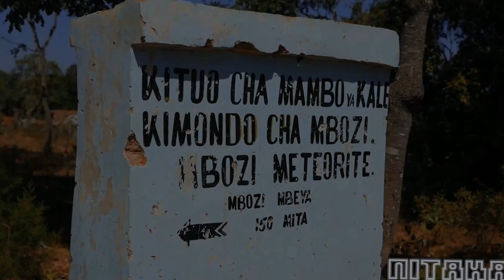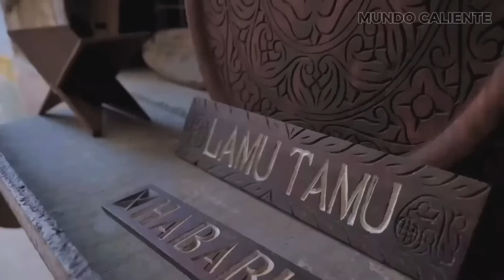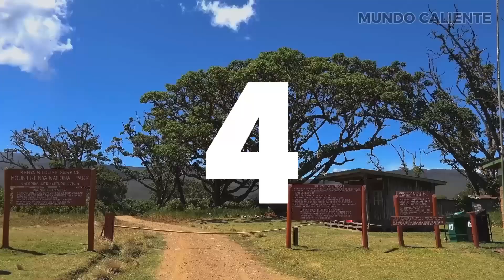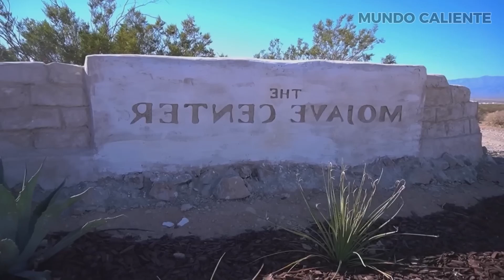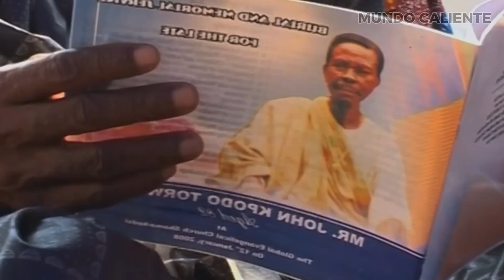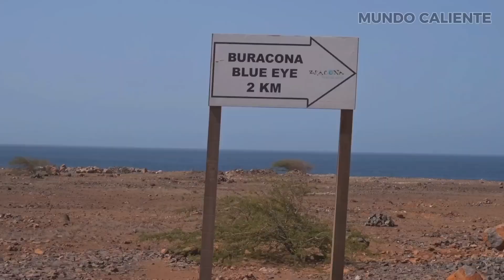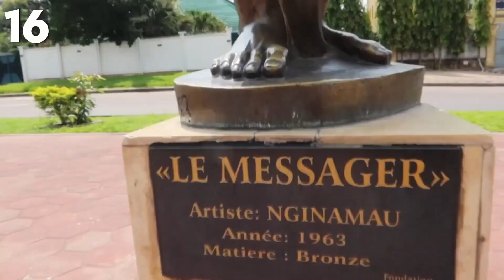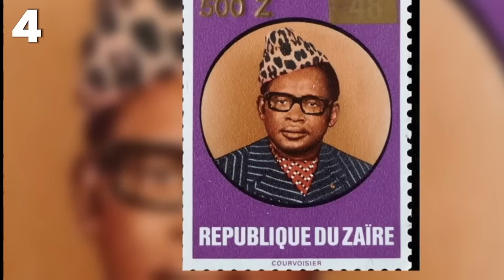Así es la vida en África: curiosidades y secretos del continente más fascinante del planeta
África, un continente de increíbles contrastes y rica diversidad cultural. Conocido por sus impresionantes paisajes y su vasta vida salvaje, desde las majestuosas llanuras del Serengeti en Tanzania hasta las exóticas playas de Cabo Verde. Además de su historia vibrante, África es un mosaico de belleza natural que abarca selvas densas del Congo, la imponente montaña Kilimanjaro y las misteriosas islas de Zanzíbar. Con una biodiversidad asombrosa, el continente también es famoso por sus tribus tradicionales, como los Masai, y una cocina única que encanta a los visitantes de todo el mundo.

En este vídeo exploraremos veinte datos sorprendentes sobre África.

África Tanzania Kenia Congo CaboVerde Masai Curiosidades 🌍 ¿Te ha gustado el vídeo o has aprendido algo nuevo? ❤️ ¿Amas este tipo de contenido? ✈️ Nos encanta leer tus comentarios y valoramos cada palabra.